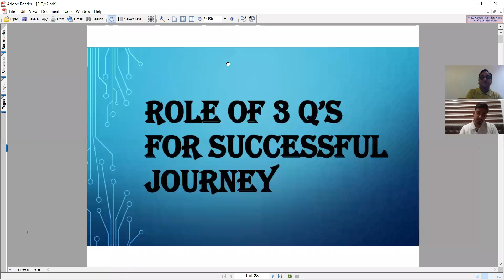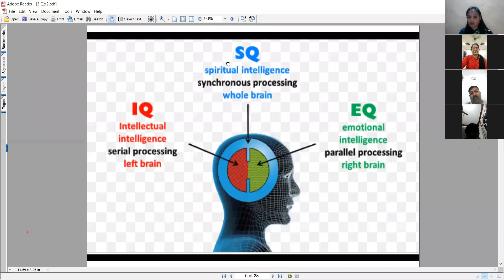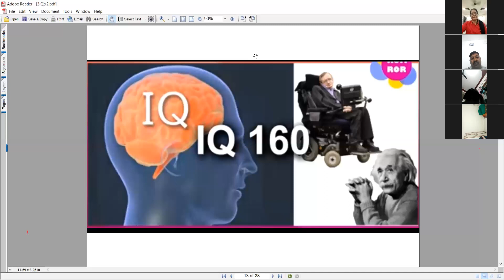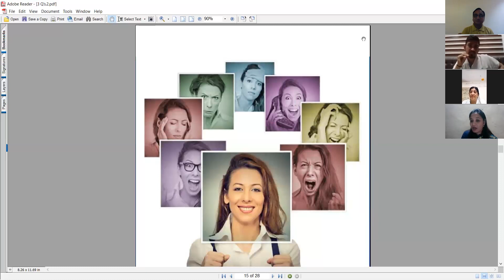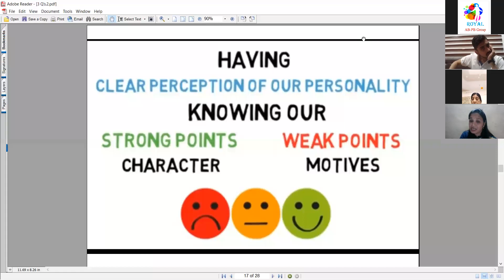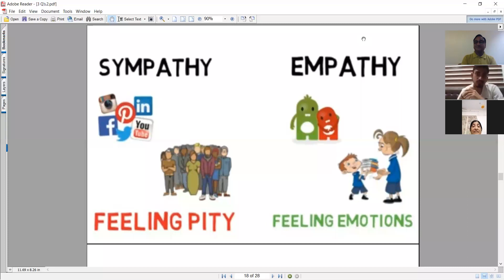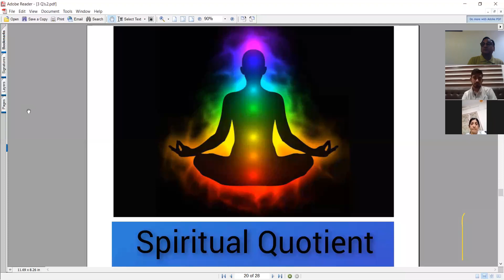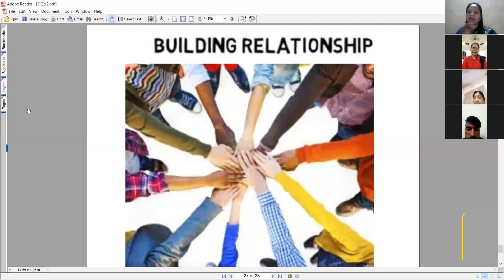Royal AB-PB Group - Role of 3Q's for Successful Journey by Mrs. Rashmika Rathi